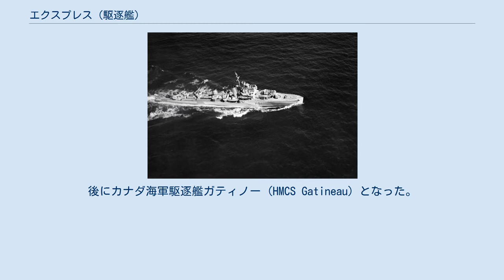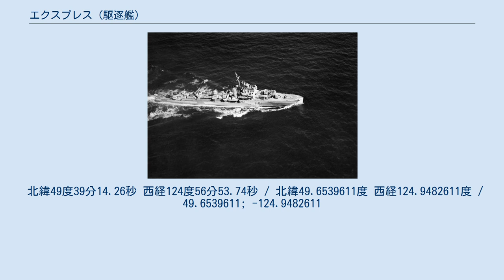エクスプレス (駆逐艦)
エクスプレス (HMS Express) は、イギリス海軍の駆逐艦。
E級。
後にカナダ海軍駆逐艦ガティノー (HMCS Gatineau) となった。
 エクスプエスは1934年5月29日に進水した。
艦の全長は100m、排水量1,375t、最高速力は35.5ノットである。
この艦の設計は1931年のC級およびD級駆逐艦に類似するものの、改良された艦体形状を持ち、艦橋が改修され、ボイラー室が2室から3室へと換わり、また初期型では30度の仰角しか持たなかった120mm砲が40度まで上げられるようになっていた。
艦の製造費用はおよそ30万ポンドである。
 エクスプレスおよび姉妹艦エスクは機雷敷設装備を装着していた。
他の級に似ず、エスク及びエクスプレスのメインマストは三脚であり、前甲板に短艇を搭載していた。
 戦争が勃発してポーランド侵攻中の1939年9月、エクスプレスは第20（機雷敷設）駆逐戦隊に配属された。
当初はポーツマスに基地を置き、のち北海に面するイミンガムに移動した。
戦争の最初の年のエクスプレスは、第20戦隊と共に、イギリスの領海に防御用機雷原を、また敵の沿岸に攻撃用機雷原を敷設することで費やした。
 1939年9月、エクスプレスはウィンザー公爵およびウィンザー公爵夫人をポーツマスからシェルブール＝オクトヴィルへ送っている。
 1940年5月後半、エクスプレスはイギリス海外派遣軍のダンケルク撤退を援護するよう命令を受けた数ダースの駆逐艦のうちの一隻であり、また最初に到着して海岸から兵員を撤収させ始めた一隻でもあった。
兵員はダンケルクの港を離れた。
6月4日に撤退が終了し、エクスプレスと駆逐艦シカリは兵員と共にダンケルクを去った最後の艦だった。
撤退中にエクスプレスは2,795人を輸送した。
エクスプレスも爆撃により損傷したが、行動中の緊急補修でダンケルク撤退に参加し続けた。
 1940年8月31日、オランダの沿岸に攻撃的機雷原を敷設するべくエクスプレスはイミンガムを離れた。
夜間にエクスプレスは機雷に接触し、この駆逐艦は艦橋までの艦首部分を全て喪失した。
それからエスク及びアイヴァンホーがエクスプレスの援助に行こうとするうち、機雷に触れた。
エクスプレスは本国まで曳航され、4名の士官と55名の乗組員を失った。
エスクとアイヴァンホーは沈没し、この事故はテセルの惨事として知られることとなった。
 1941年9月、エクスプレスは艦隊駆逐艦として任務に復帰した。
 10月、エクスプレスは姉妹艦エレクトラと共に極東に向かう戦艦プリンス・オブ・ウェールズの護衛を命令された。
そこで艦艇は日本の侵略の阻止を意図し、新しい東洋艦隊の核を形成することとなった。
 11月2日、3隻の艦艇はフリータウンに入港した。
一行は11月16日にケープタウンに到着し、駆逐艦はシモンズタウン海軍基地に入港した。
一行は11月18日にケープタウンを出港、セイロン島のコロンボへ11月28日に到着、道中ではモーリシャスとアッドゥ環礁に燃料補給のため停泊した。
 11月29日、コロンボにて地中海艦隊から来た駆逐艦エンカウンターおよびジュピターと合流し、5隻の艦艇はこの日の午後に出航した。
海上で、一行はトリンコマリーから出航してきた巡洋戦艦レパルスと合流した。
艦隊は航路をシンガポールへ定め、12月2日に到着した。
 シンガポール時間での12月8日早朝、この基地は日本の航空機からの攻撃を受けた。
プリンス・オブ・ウェールズとレパルスは対空砲火で反撃した。
航空機は撃墜されず、また艦も損害を受けなかった。
日本軍による真珠湾攻撃とシャムへの侵攻の報告を受け取った後、17時30分、Z艦隊は海に出た。
この時のZ艦隊はプリンス・オブ・ウェールズとレパルス、これらを護衛する駆逐艦エレクトラ、エクスプレス、ヴァンパイア、テネドスによって構成されていた。
12月9日の18時30分頃、テネドスは自らの限定的な燃料積載量のため、シンガポールに戻るべく艦隊から分かれた。
この夜、エレクトラは北方に照明弾を視認し報告している。
 これはイギリスの艦隊が南東方向に動く原因となった。
この照明弾は、日本側の航空機により自らの艦隊の上に誤って投下されたもので、日本の兵力が北東に動く原因となった。
この地点における両軍は、わずか約8kmを隔てていた。
 20時55分、フィリップス提督は作戦行動を取りやめ、艦隊にシンガポールへの帰投を命令した。
帰途、彼らは...